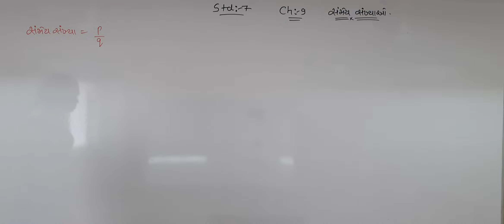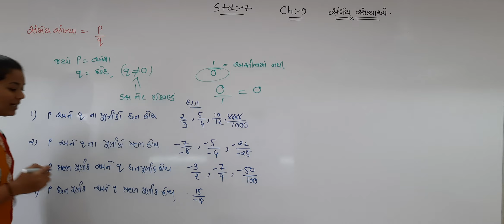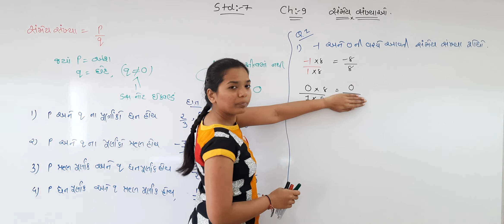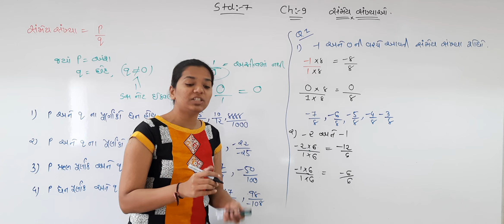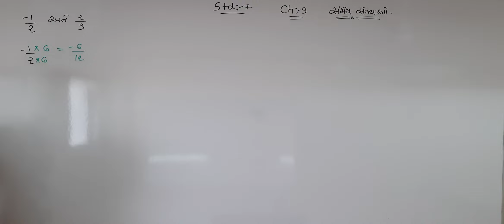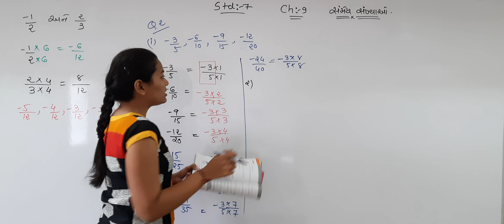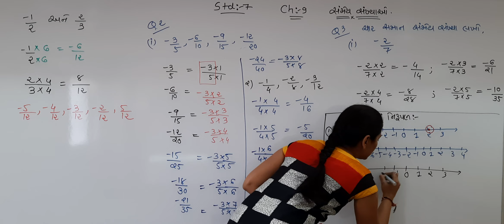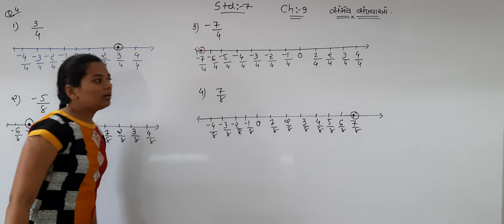# Std 7 # Maths # Chapter - 9 # Lecture - 1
સંમેય સંખ્યાઓ